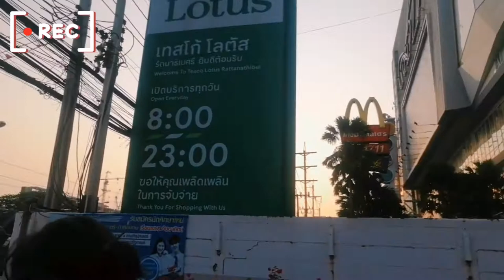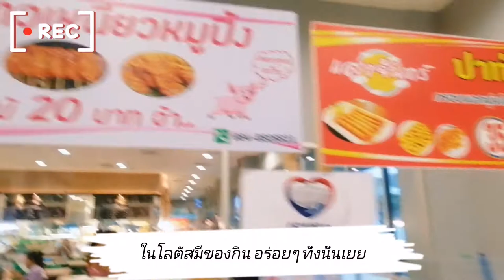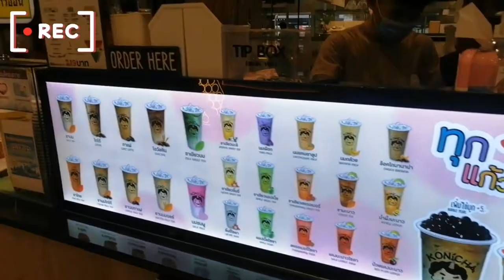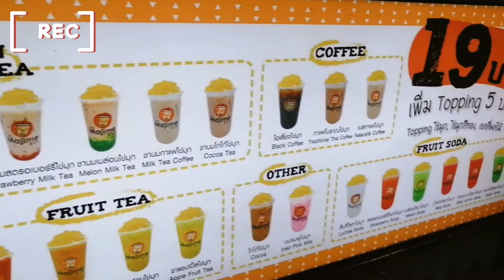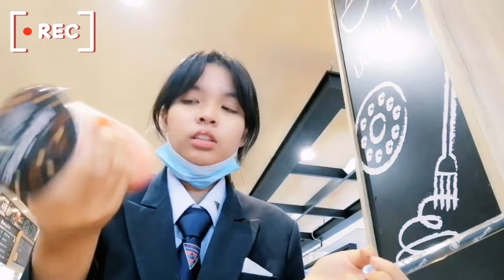My Vlog | After School by P.C Daily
คลิปนี้ จะเป็น Vlog ชีวิตหลังเลิกเรียนของเรานะคะ ทุกคน  (✿^‿^)